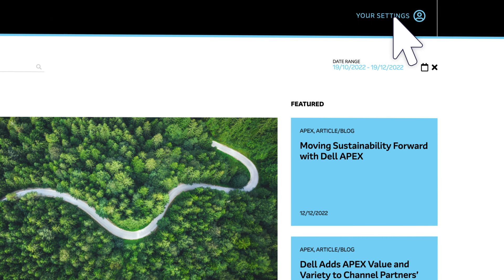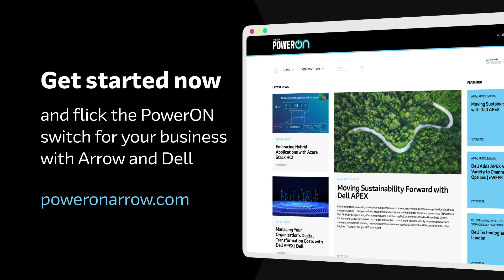PowerON Arrow and Dell Technologies Central Content Hub Walkthrough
At Arrow, we believe that great things can happen when we engage more. That’s why we’ve been working hard to develop ‘PowerON’ a new way for you to engage and build your business with Arrow and Dell.

PowerON is built around a central content Hub that gives you the power to choose the content and comms that you receive from Arrow.

When you PowerON you will get access to:
• The latest information from the complete Dell Technologies solution portfolio
• Up-to-date content & campaigns
• Opportunities to build your business
• Engagement with Arrow and Dell

PowerON has been developed to help support you with the things you have told us are most important to you: Great content, easy enablement and more opportunities to do new business. And you get to choose everything – what you want and when and how you want it!

It is really easy to PowerON your business. to get started.
Just click the register link, follow the steps, complete your profile and set your preferences. Then sit back and enjoy great content and better engagement from Arrow and Dell.